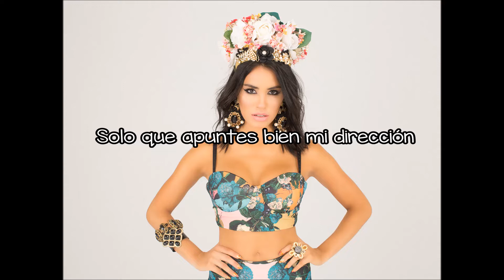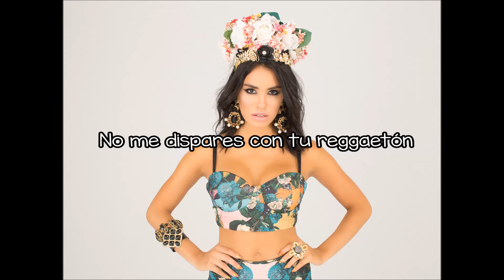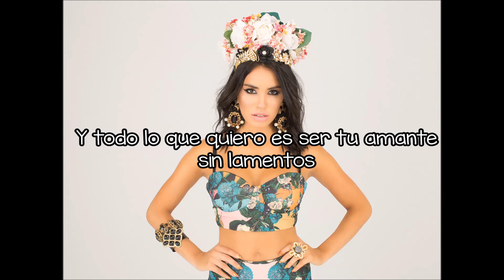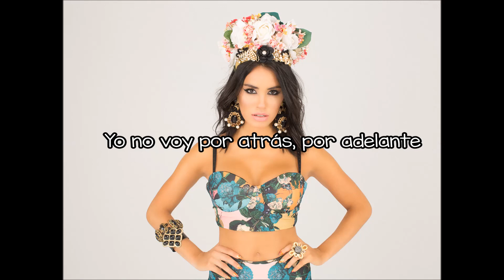Somos Amantes (Letra) - Lali Esposito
proximo... Salvaje ♥